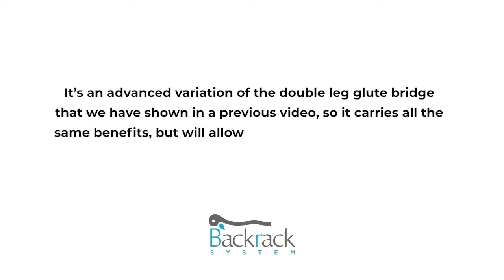Exercise for Neck Pain - Single Leg Glute Bridge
In this video a patient demonstrates an advanced exercise for neck pain, called the single leg glute bridge, that you can perform to alleviate symptoms of your cervical spine, so if you’re suffering with neck pain then this exercise will be really good to help with that.

This variation of the glute bridge allows you to decompress your spine and neck naturally. The nodules on the rack gently massage the affected area as you perform the exercise, restoring the natural space between your vertebrae.

Neck pain occurs in the upper portion of the back, also known as the cervical spine.

Pain in this region can be triggered by factors such as injuries, herniated discs, spinal deformities, awkward sleeping positions, overexertion of the upper back, as well as many other factors.

Although there may be several approaches out there that focus on addressing pain in the neck, some are more effective than others.

Exercises in particular are recommended to treat pain in the cervical spine as they are not only highly efficient (because the underlying cause of many back pains is spinal compression, an issue that can be reversed through specific exercises), but it is also a natural method, ensuring that you don't end up with more issues than you started with.

Because it is so versatile, the Backrack acts on all three major regions of the back: the lumbar spine, thoracic spine, and cervical spine.

The Backrack can thus be used to treat neck and back pain caused by sciatica, spinal stenosis, disc issues including herniated disc, prolapsed disc, degenerative disc disease, scoliosis, kyphosis, lordosis, muscle spasms, muscle overuse, tight muscles, hip pain, iliac crest pain, shoulder pain and other spinal disorders.

Chapters:
0:00 Introduction
0:22 Starting position - Right Leg
1:01 Starting position - Left Leg

If you want to see more demonstrations of the Backrack works for neck pain and upper body pain relief, here are a few videos you might want to look at: